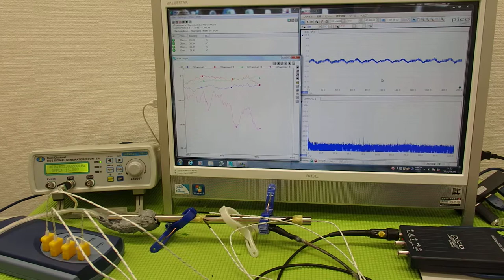超音波と温度 ultrasonic-labo